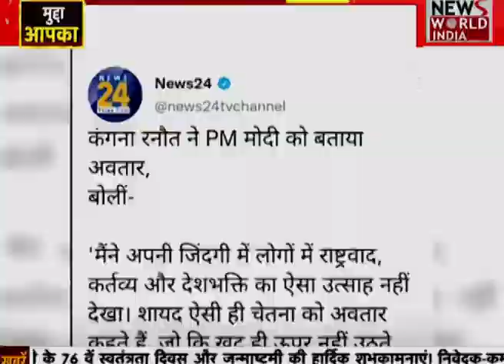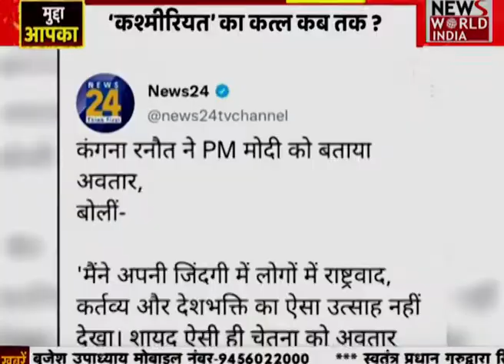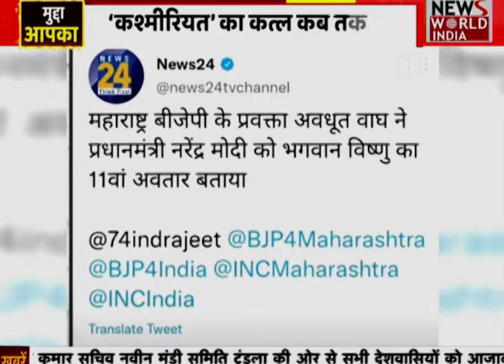Kangana Ranaut के 'अवतार' वाले बयान पर विपक्ष का हमला !! Kangana ने Modi Ji को 'Avtar' बोला था !!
Kangana ने इंस्‍टाग्राम ( Instagram) पर दो पोस्‍ट किए। एक में तिरंगा (tiranga) लहराते हुए वीडियो है, जबकि दूसरे पोस्‍ट में उन्‍होंने देश और फैंस के लिए एक नोट शेयर किया है। कंगना (kangana ) लिखती हैं कि वह बीमारी और कमजोरी के कारण अपने कमरे से भी बाहर नहीं निकल पा रहीं, लेकिन देश में राष्‍ट्रवाद का ऐसा भाव उन्‍होंने पहले कभी नहीं देखा था। प्रधानमंत्री नरेंद्र मोदी (PM Narendra Modi)  की तारीफ करते हुए कंगना ने उन्‍हें 'अवतार' (Avtar) भी बता दिया है। कंगना ने जैसे ही यह पोस्‍ट किया वह ट्विटर (Twitter) पर ट्रेंड होने लगीं।

kangana ranaut Ne modi ji kya kaha, kangana ranaut post, kangana ranaut instagram, kangana ranaut movei, narendra modi tweet, independance day par kangana,
Kangana Ranaut Waved National Flag Even She Is Recovering From Dengue Shares Note On Independence Day Calling Pm Narendra Modi 'Avatar' ट्विटर पर ट्रेंड हुआ